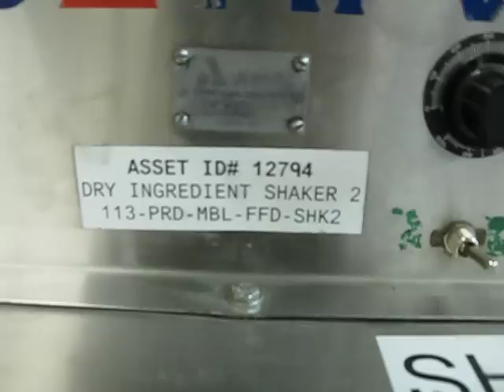Genemco's Used APV Crepaco Stainless Steel Vibratory Feeder (VIDEO 2) Walk-around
Stock No: HDDG391B.1